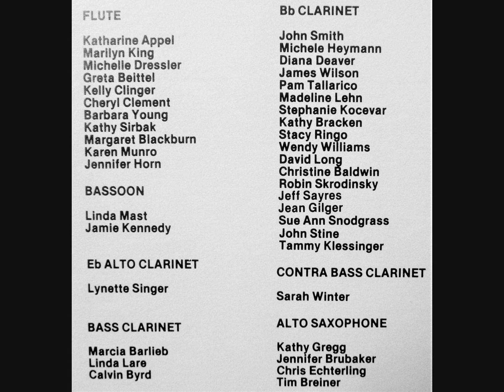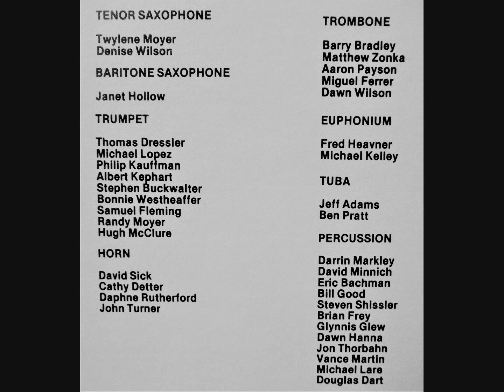1983 J.P. McCaskey High School Band Concert